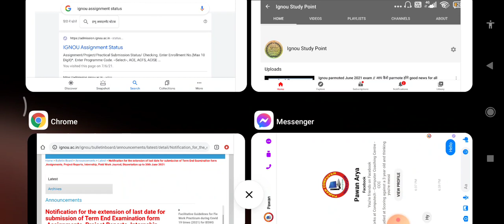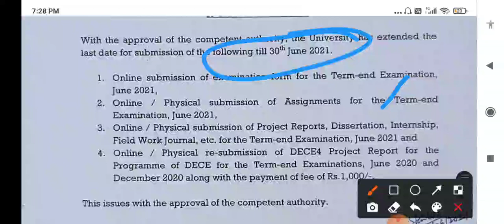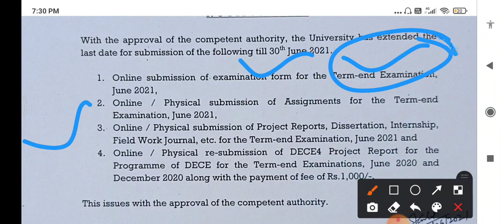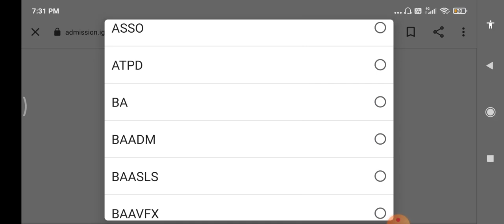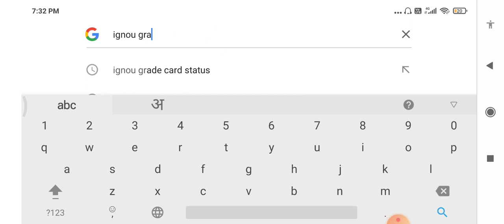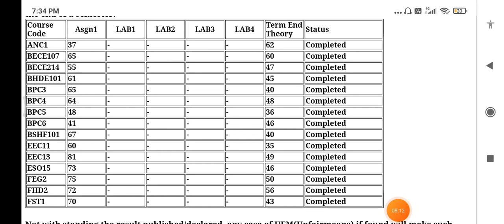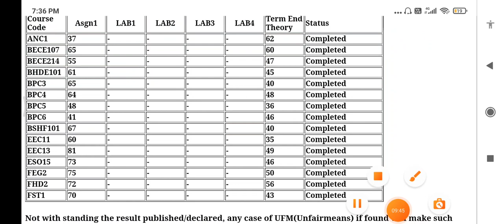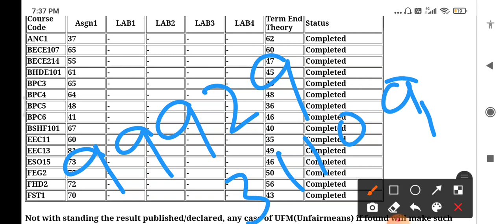June 2021 Ignou assignment No update कब होंगे। Assigmnet status कैसे चेक करें। fail या pass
assignment

Assignment update,ignou assignment no update,assignment no,ignou assignment status June 2021,assignment status 2021,assignment update no,assignment result,assignment no update ignou,rc karnal